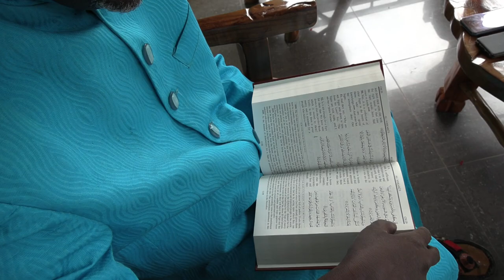Journey to Ahmadiyyat | Alhaj Mustapha Oti Boateng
A series of short videos looking at the stories of Ahmadi Converts journey to Ahmadiyyat. This is the story of Alhaj Mustapha Oti Boateng. Presentation of MTA Africa.